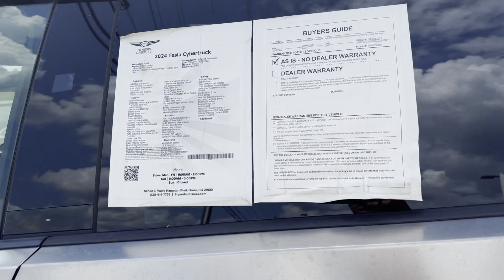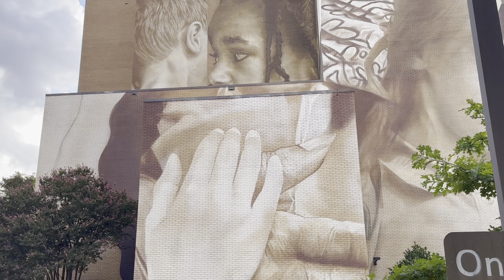Cybertruck De Tesla 2024